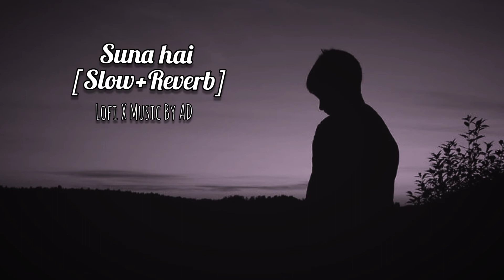Suna Hai [slow+reverb] Lofi X Music By AD